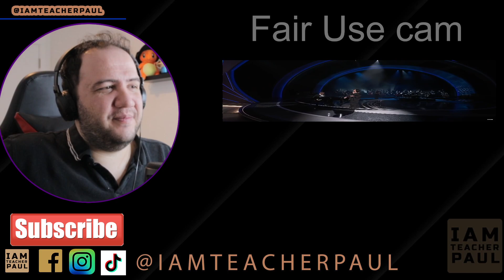Billie Eilish, FINNEAS REACTION - No Time To Die (Live From The Oscars 2022) - TEACHER PAUL REACTS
today I react to: Billie Eilish, FINNEAS - No Time To Die (Live From The Oscars 2022)